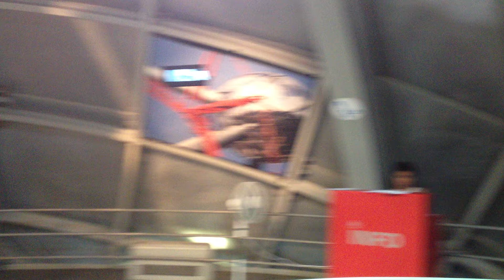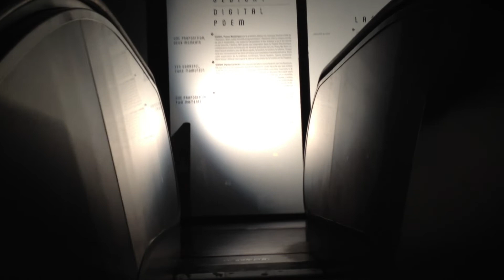Subida por las claustrofóbicas escaleras mecánicas del 'Atomium' Bruselas - Bélgica